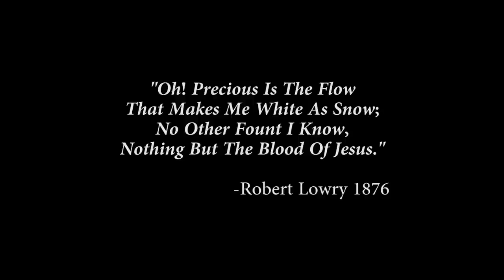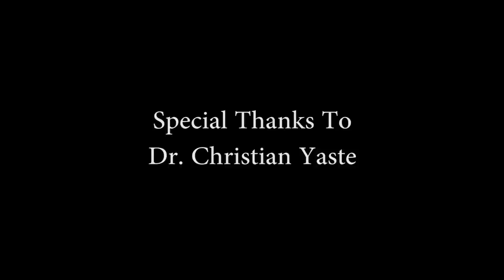Only The Blood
Terry Roberson
Written by: Del Way
Anointed song describing what Jesus did on the cross to save those who will come.